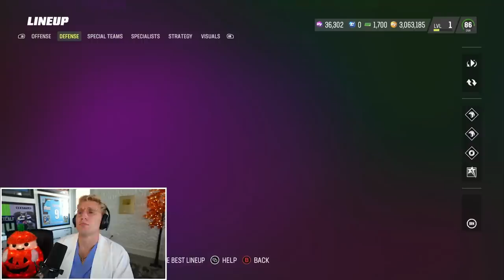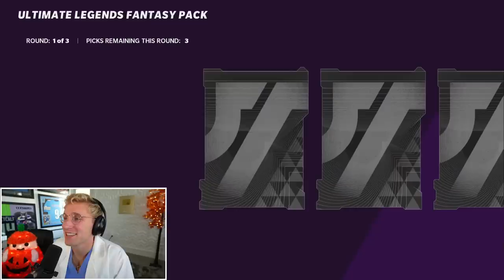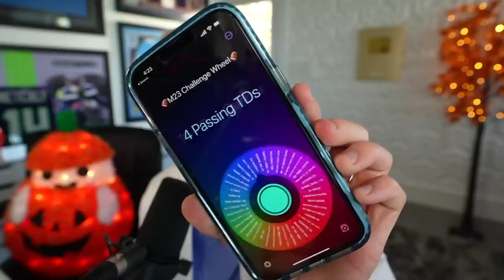The Halloween NFC Championship! Wheel of MUT! Ep. #15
HAPPY HALLOWEEEEEN! dr sins and papa meags collab to bring you this super heater wheel of mut spectacular... so lets get this shmoney baby